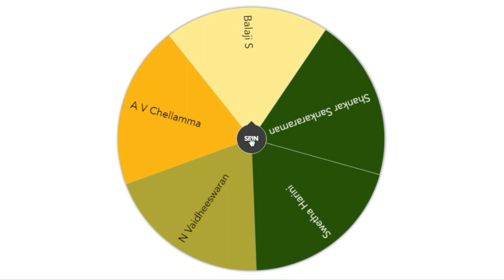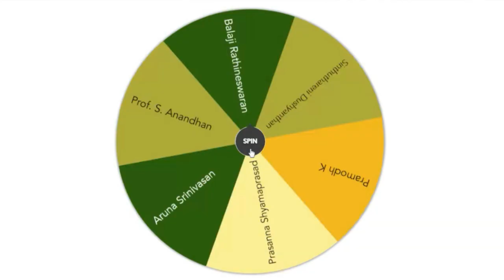Results - Hummingbird Quiz | Jannal Oram | Sikkil Gurucharan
Here are the answers for the Hummingbird episode’s quiz. Our heartfelt congratulations to ALL the participants for coming up with correct answers for most of the questions.
Let’s keep the music and conversation flowing on Jannal Oram.